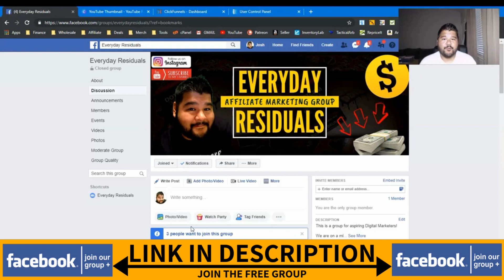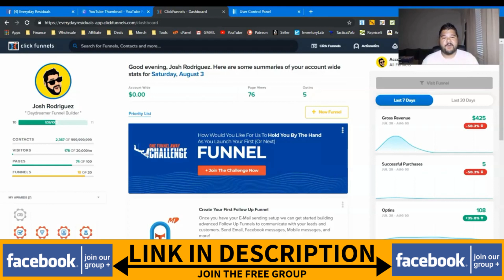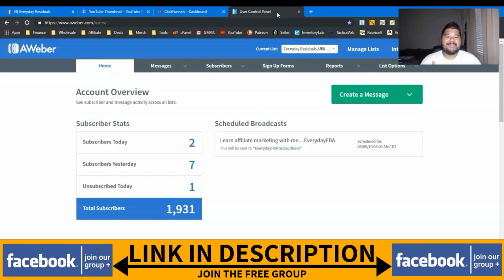Be A Digital Entreprenuer - Affiliate Marketing Facebook Group For Beginners